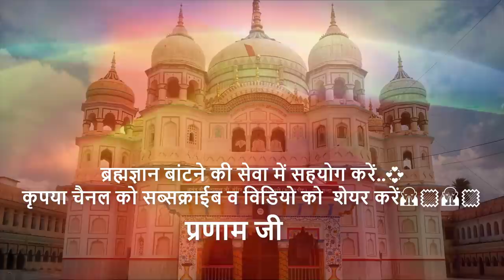श्री गुम्मट जी की महिमा क्यों है ?श्री प्राणनाथ ज्ञानपीठ, सरसावा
जागनी के ब्रह्माण्ड में गुम्मट जी की महिमा क्यों है ?
1. कीर्तन गायन

2. माया से पार होने का उपाय-

3. विरह का वर्णन

4. वाणी चर्चा आचार्य अशोक जी
   ये बात मैं तो कहूँ
5. हम कौन हैं ?

6. कलश पंच रोशनी का ( आत्मजागृति के लिए हमें क्या करना चाहिए )

7. सुख सागर-रूहों की शोभा का सागर

8. परमात्मा का वास्तविक स्वरूप कैसा है ? ( नेपाली भाषा में )
"जोबन जोस मुख बीड़ी छबि "
 यौवन के जोश तथा पान के बीड़े  से सुशोभित श्री राज जी के मुखारविंद की शोभा |
 इस प्रकरण में यह दर्शाया गया है कि किशोरावस्था  वाले धाम धनी जब पैन का बीड़ा चबाते हैं , तो उनके मुखारविंद  की    शोभा कैसी होती है |